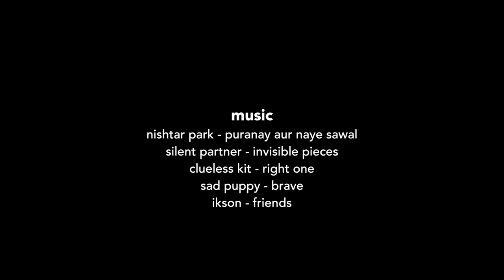THE JUNEJO GUIDE TO KHUZDAR